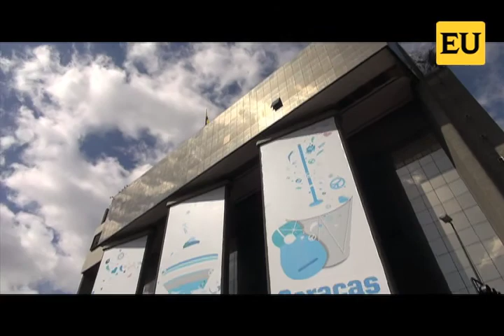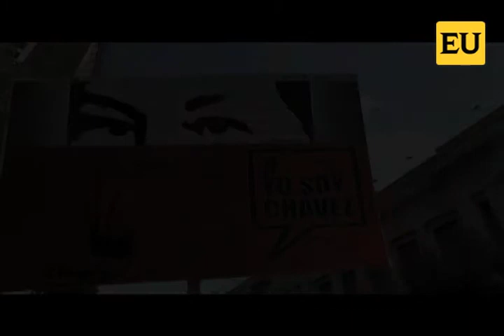Concentración del oficialismo en los alrededores del Palacio de Miraflores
En los alrededores de Miraflores miles de simpatizantes del oficialismo celebraban y bailaban, mientras en algunos puntos, personajes como Elías Jaua arengaba a los asistentes con consignas.

Cámara y edición: Gleybert Asencio